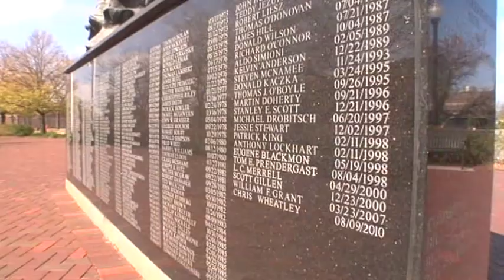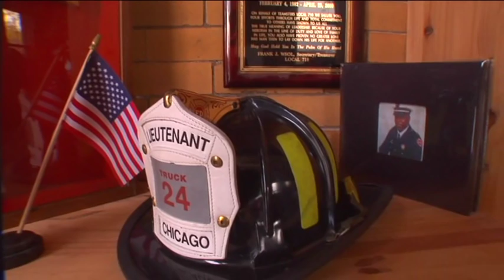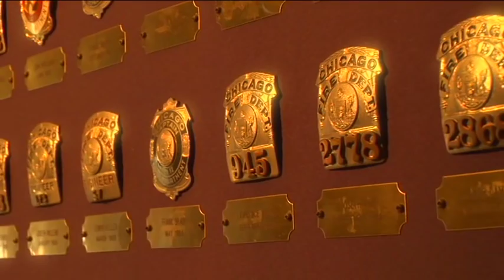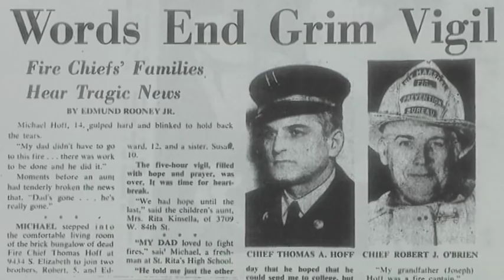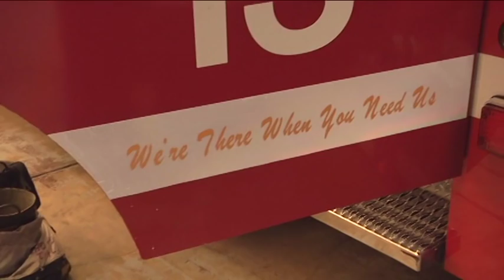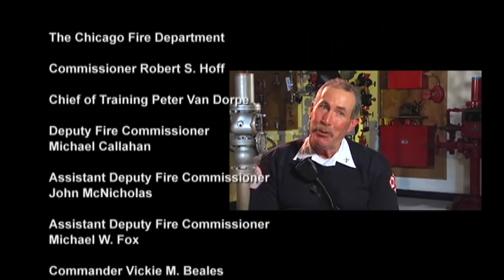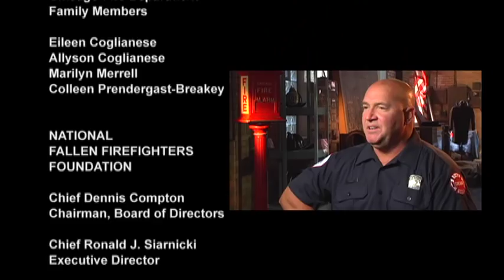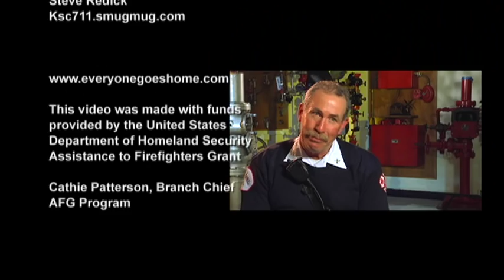Chicago Fire Department - Everyone Goes Home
Chicago Fire Department - Everyone Goes Home. A film by the National Fallen Firefighters Foundation in cooperation with the Chicago Fire Department. Directed by Rob Maloney.